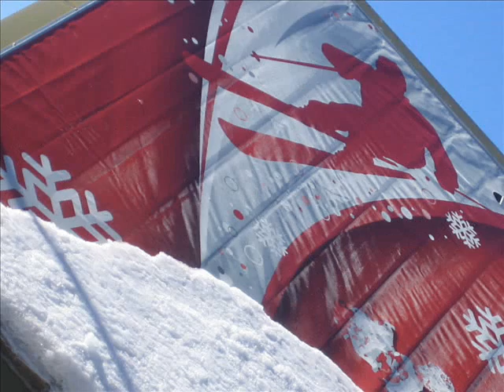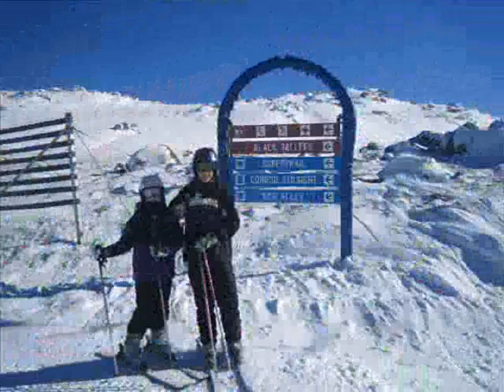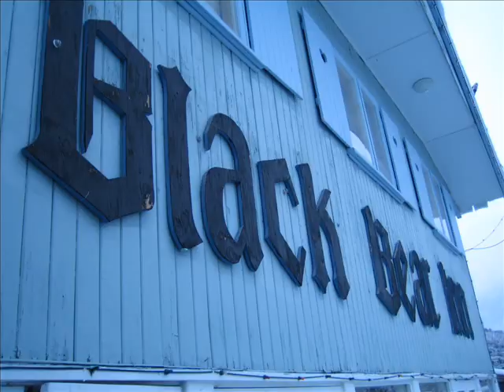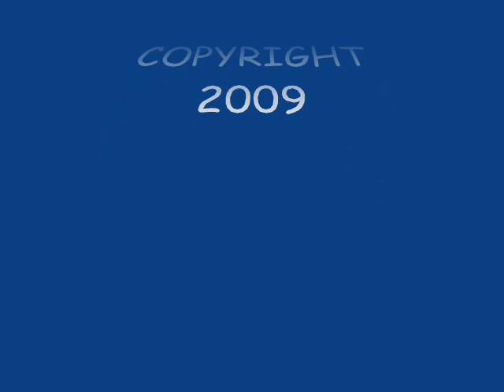Thredbo 2009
The snow is awesome in 2009!